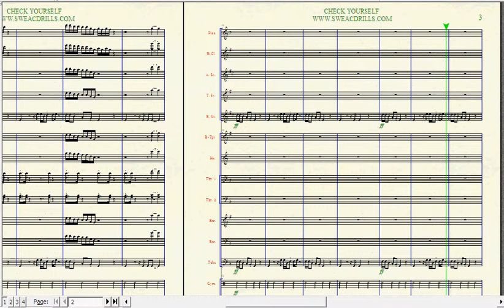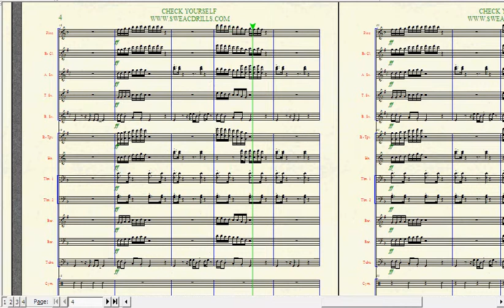CHECK YO SELF